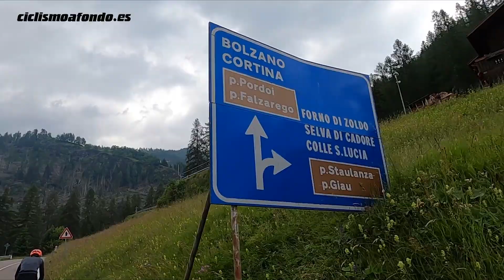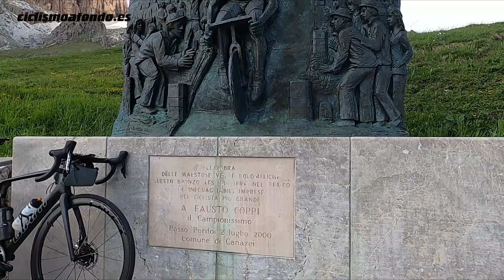Cicloturismo en Dolomitas y Alpes, DÍA 2: Recorrido Maratona | Ciclismo a Fondo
Comenzamos un viaje soñado por muchos cicloturistas, 14 días de ruta recorriendo puertos de montaña de los Alpes, algunos de ellos míticos por las gestas en el Tour de Francia y el Giro de Italia.

En este segundo día recorremos parte del trazado de la marcha Maratona de los Dolomitas, pasando por los puertos de Falzarego, Gardena, Sella, Pordoi y San Pellegrino.

En el número 429 de Ciclismo a Fondo, correspondiente a agosto de 2020, tienes más detalles sobre nuestro viaje.